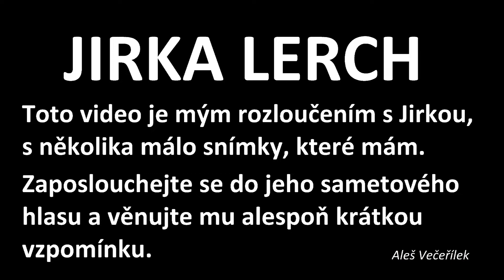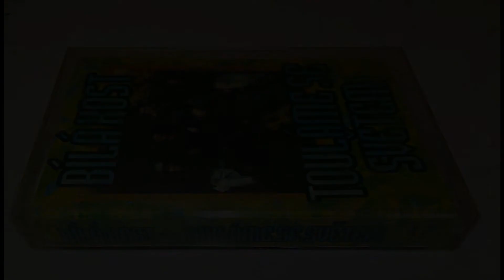Jirka Lerch (Bílá Kost) - moje rozloučení s Jirkou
Frenky - 7.VTP Choceň (1978)
Jim Baker - 22.VTP Choceň
Jirkův odchod mě velmi zasáhl, jsem na sebe naštvaný, že jsem svoji návštěvu oddaloval příliš dlouho. Zavzpomínejte.